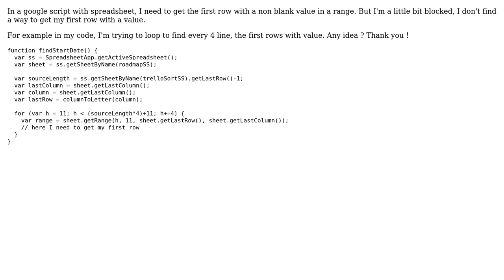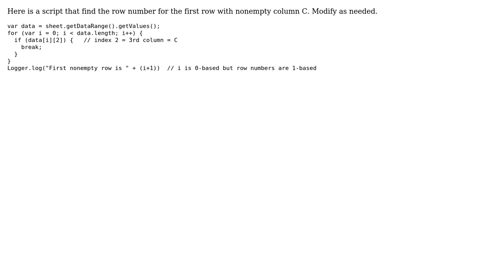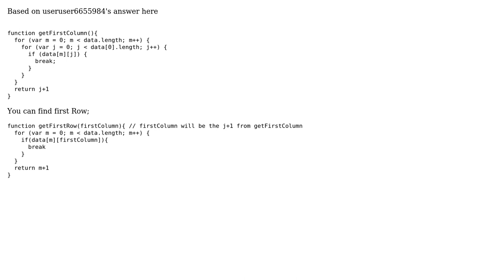How to get the first row with value in range? (2 Solutions!!)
How to get the first row with value in range?

With thanks & praise to God, and with thanks to the many people who have made this project possible! You are responsible for your own actions.